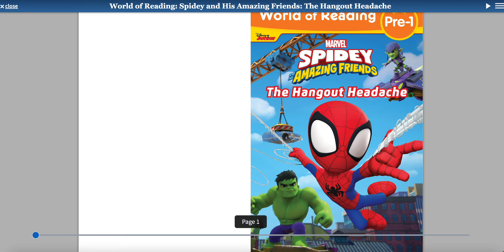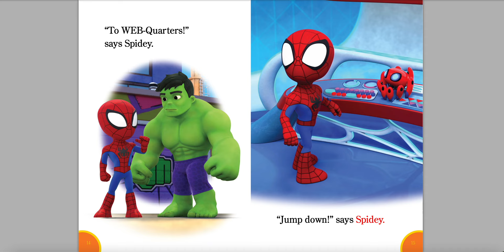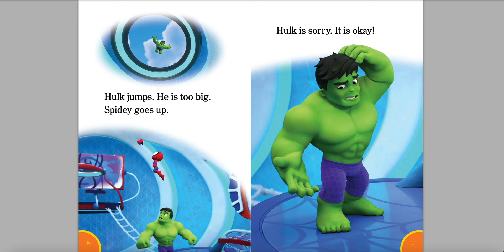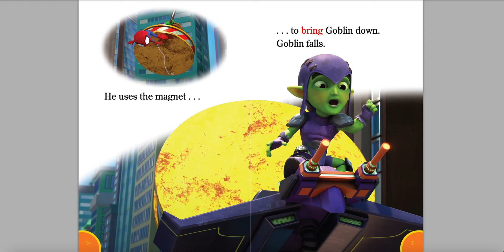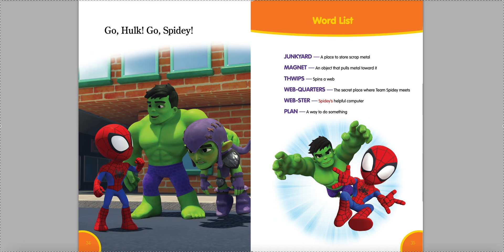World of Reading: Spidey and His Amazing Friends: The Hangout Headache